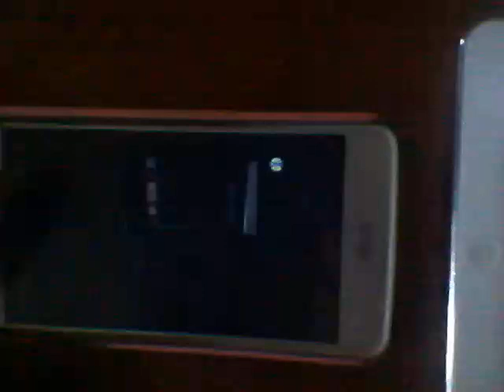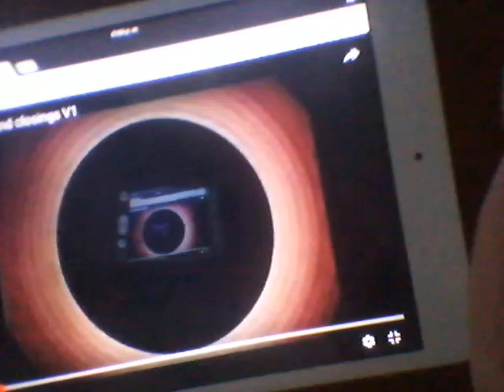My US version of the Dover boys at pimiento university 1942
The US version has dark red borders unlike the EU one from CN USA CN Latin America and freeform USA and also ends with 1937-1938 logo